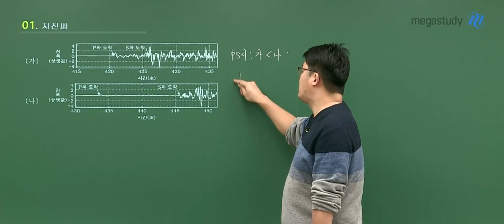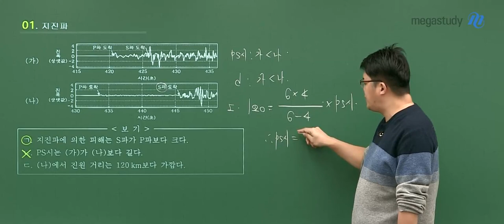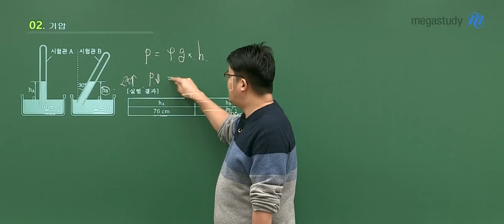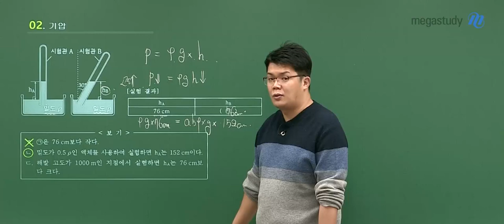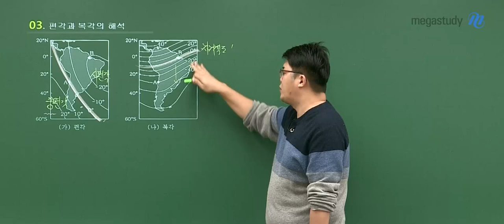[메가스터디] 지구과학 엄영대 쌤 - 고3 10월 학평 지구과학ll 해설강의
엄영대 선생님의 2021학년도 고3 10월 학평 지구과학ll 해설강의입니다.